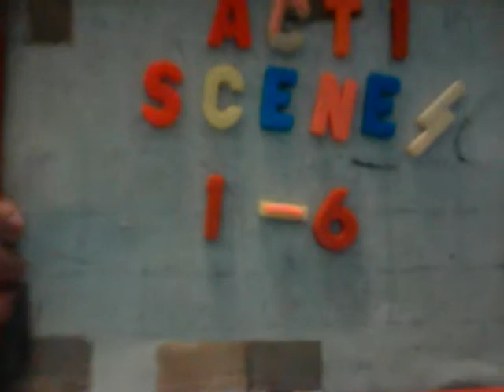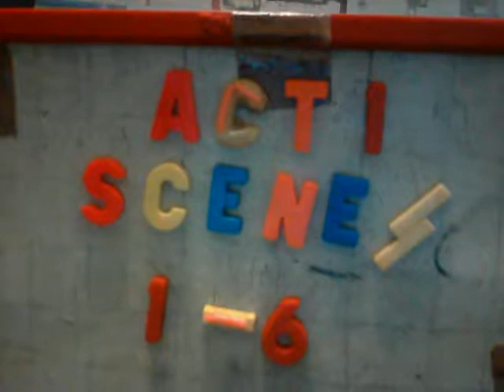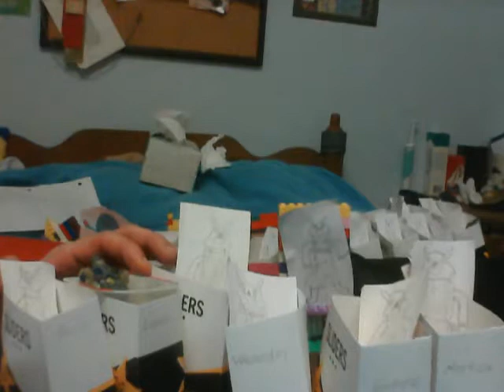"The Addams Family Musical" "Future Group Style" Act 1 Scenes 1 - 5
I know the "display grid" says "scenes 1 - 6", but I couldn't make it that far. I hope you enjoy the show.
Songs included:
1. "Overture/Prelude" - Addams Family Ancestors,
2. "When You're an Addams" - Addams Family & Ancestors,
3. "Fester's Manifesto" - Fester & Ancestors,
4. "Two Things/Wednesday's Growing Up" - Gomez,
5. "Three Things/Trapped" - Gomez,
6. "Honor Roll/Pulled" - Pugsley & Wednesday,
7. "Four Things/One Normal Night" - Gomez, Wednesday, & most of the cast.

I had to end this recording shortly after the Beinekes arrived at the Addams house.